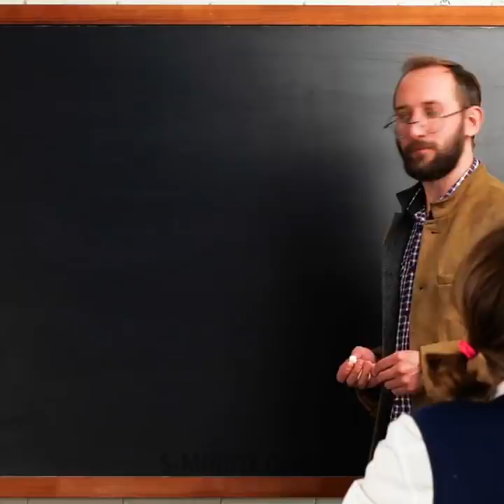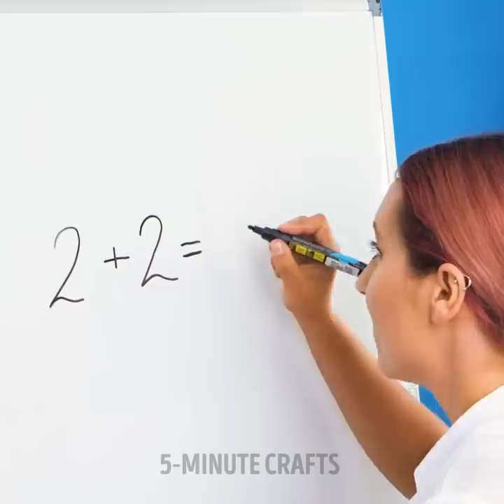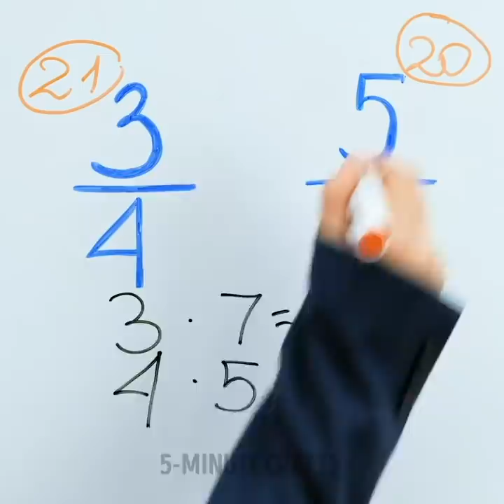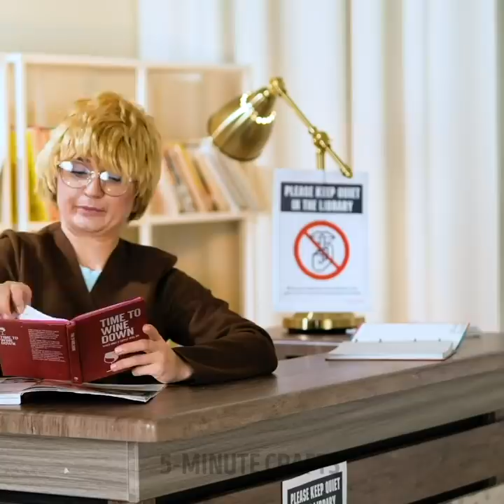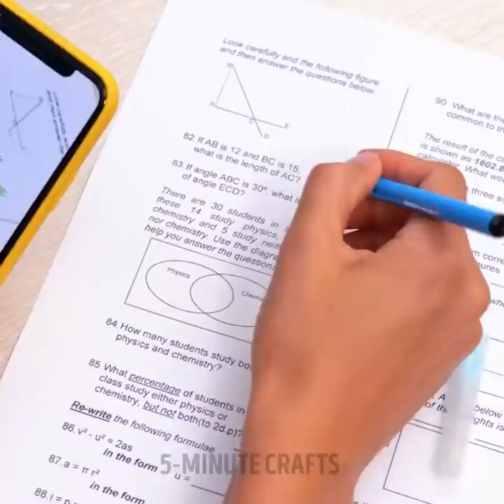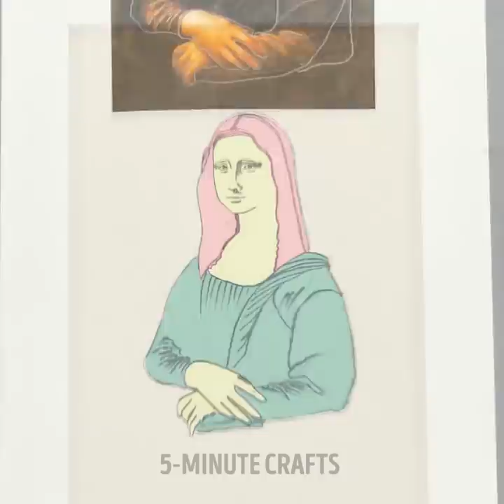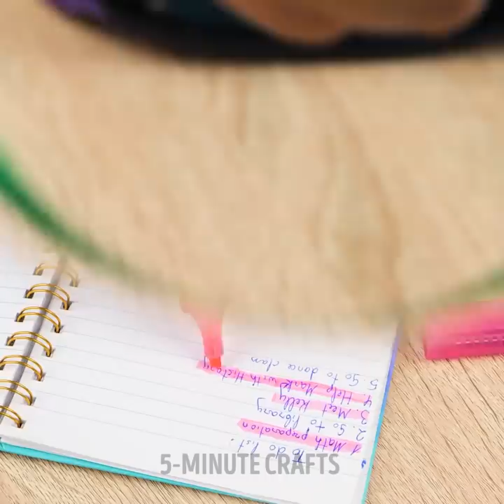Easy School Tricks And DIY School Supplies That Might Be Useful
TIMESTAMPS:
00:00 Drawing even circle
01:39 Glitter pencil eraser
01:59 Paper clip nose piercing
02:43 Cardboard school organizer
03:51 How to change school test mark